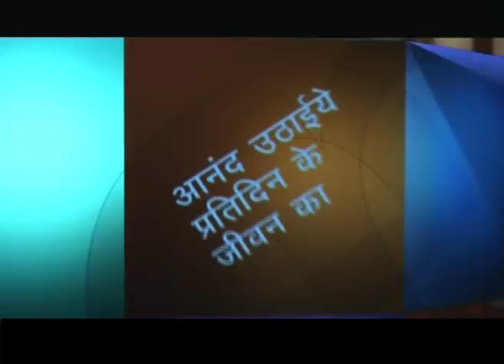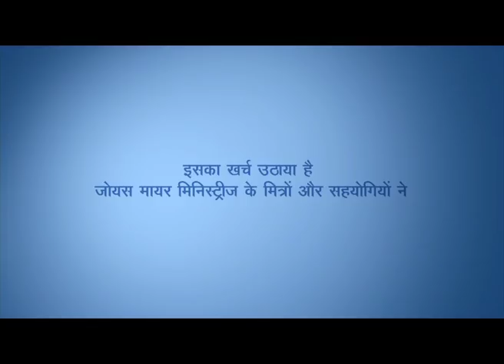बहाली और मुँह। जॉन और स्टेसी ऐलड्रेज - Restoration & The Mouth | John & Stasi Eldredge